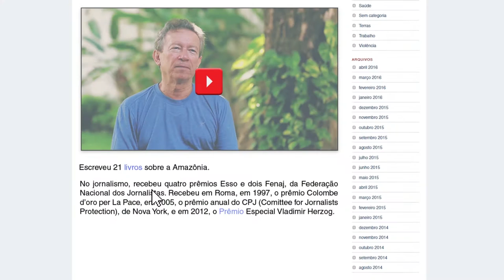Lúcio Flávio Pinto no Narrativas em Movimento - jornalismo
Lúcio Flávio Pinto, jornalista independente criador do Jornal Pessoal: um dos participantes do Colóquio 100/20: Jornalismo na era da Internet na mesa sobre novas plataformas, debate público e agendamento na era da internet